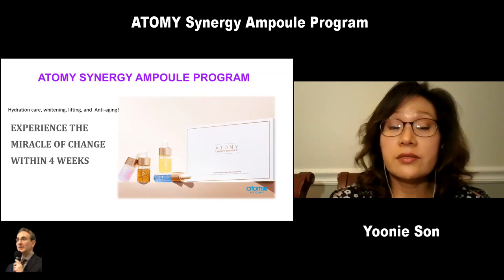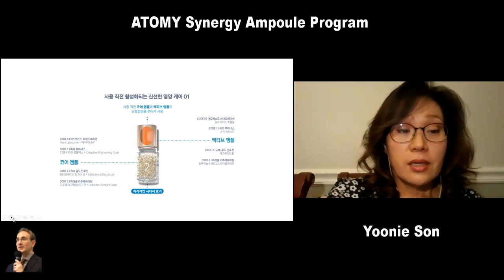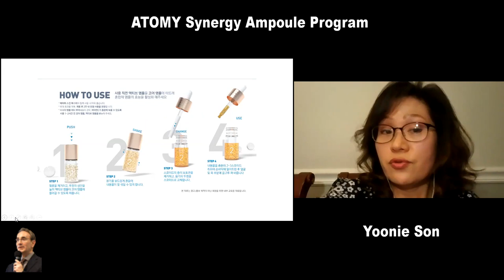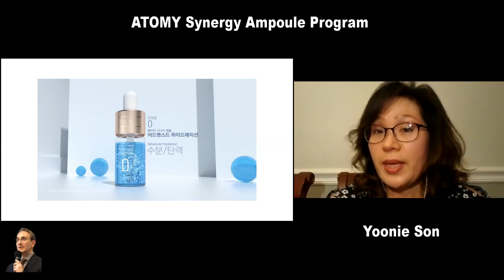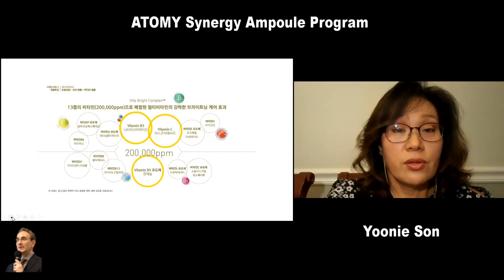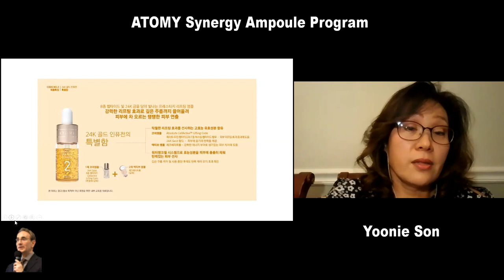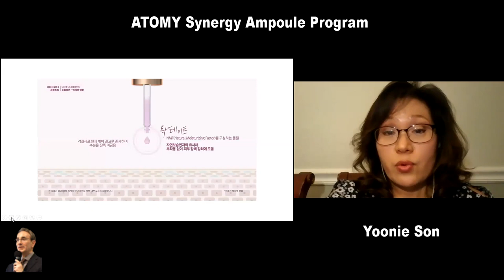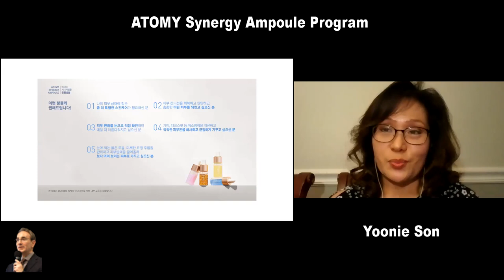ATOMY Synergy Ampoule Program For Functional Skin Care by Yoonie Son [13 MIN]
This new ATOMY Synergy Ampoule Program for skin care  delivers hydration care, whitening, lifting and anti-aging functions. It has Epidermal Growth Factor (EGF) technology. SM Yoonie Son tells all about this functional skin care system from ATOMY - a premier quality South Korean global skin care online distributor. It is used in together with other ATOMY Skin Care products.

0:00 ATOMY Synergy Ampoule Program
1:00 Recommended along with ATOMY skin care products
1:42 Package Opening and Ampoule Use Description
2:52 Four week Program description
3:12 Code 0 – Advanced Hydration
3:30 Product has 4 week expiration
3:47 How to Use the Products
4:14 Ingredients of Code 0 Advance Hydration
5:18 Code 0 provides Moisture Barrier and Skin Preparation
5:36 Code 1 – Vita Luminous
5:46 Code 1 Vitamin C Ampoule plus 12 Difference Multi-Vitamins
6:19 Code 1 Has Absolute Bright Code
7:04 Code 1 Helps Take Care of Dark Spots and Brightens Skin
7:40 How to Use Night and Morning  - with Sunscreen
8:10 Code 2 – 24K Gold Infusion
8:20 Code 2  Is Good for Lifting and Firmness
8:31 Code Has 24K Gold ingredients that Melts and Gives Life
9:05 Code 3 – Miracle Rejuvenating is Anti-Aging
9:20 Code 3 Ingredients include EGF, Absolute Almighty Active Code and more
9:28 Code 3 Ingredients to Regenerate Skin Cells
9:45 Four Week Program Guidance for Younger Skin
10:20 Yoonie Son Consumer Testimony of ATOMY Synergy Ampoule Program
11:26 Individual Ampoule Codes Will Also Be Available for Purchase Separately

***ATOMY Product Page***
*For ATOMY HemoHIM product information click here to official ATOMY online mall -

This video recorded November 4, 2020 in United States.